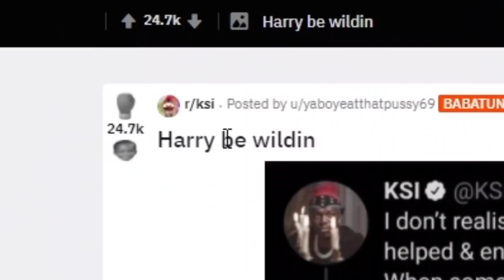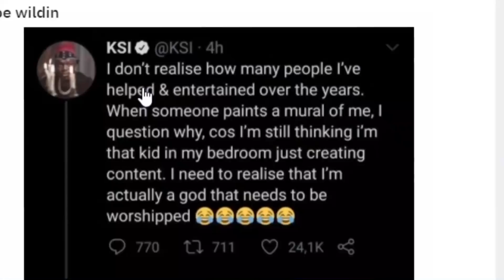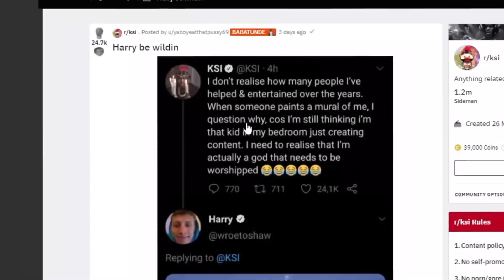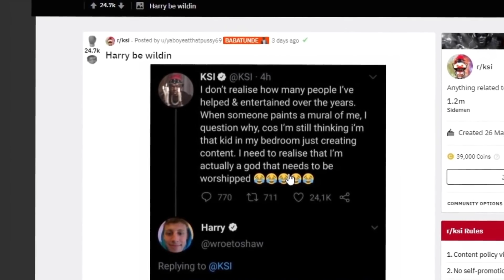DID I ASK THOUGH ???